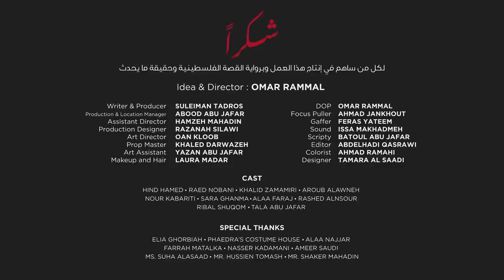Short film shows Zionist squatters taking over Palestinian home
A Palestinian young man Omar Ramal made a short film shows how the Zionist squatters taking Palestinian homes in occupied Jerusalem

Video By Omar Ramal: insta / @omar_rammal